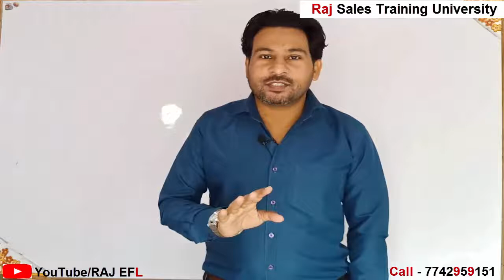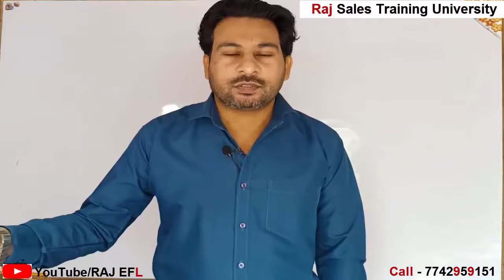Rule No 3 | Make Money Online | Passive Income | Online Business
Rule No 2 | Make Money Online | Passive Income | Online Business | Business
PassiveIncome,MakeMoneyOnline,OnlineBusiness,Business

money
opportunity
business insider
google my business
business plan
business ideas
business news
income
bbc business
small business ideas
small business
online business
business line
business letter
business daily
starting a business
financial news
business proposal
business times
profitability
business portal
big money
what is business
business world

businessman status

businessman attitude,business status,businessman attitude status

businessman status whatsapp

businessman status video